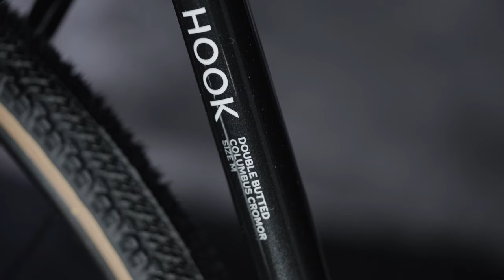HOOK *metallic black (2024)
Our Steel Hook is naturally a little bit special being built from double-butted Columbus Cromor tubing with a smart tapered headtube and a T47 bottom bracket. XS and S sizes feature 650b wheels, M-XL have 700c options, and both run WTB tubeless rims and tyres on sealed hubs. A Shimano GRX groupset with a subcompact 46/30T crankset paired with an 11-36T cassette helps to keep you spinning up and over the hills and GRX 400 calipers deliver powerful braking on the descents. The frameset is bedecked with mounts for pretty much everything including a top tube bag, triple cage mounts, and bottle mount options as well as internal dynamo routing on the full carbon fork.

Filmed and produced by Amadeus Blachowicz (Von einem Freund Movie prod.)
Thumbnail photo by Jason Sellers

Music by Aparde - “Lined”.  Aparde appears courtesy of Ki Records. “Lined” is taken from the longplayer “Alliance".